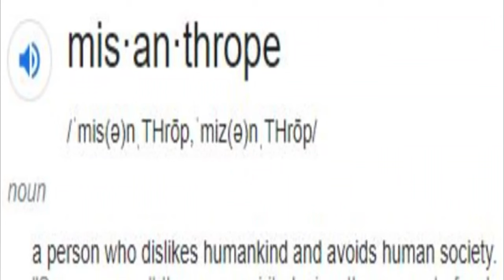UNLESS You Can HANDLE These 10 FACTS! (Grand Junction Colorado)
10 Reasons You Do NOT Want to Move to Grand Junction Colorado! [GUNS and FAMILY VALUES] - Are you thinking about moving to Grand Junction Colorado and wondering if you can handle living in Grand Junction?